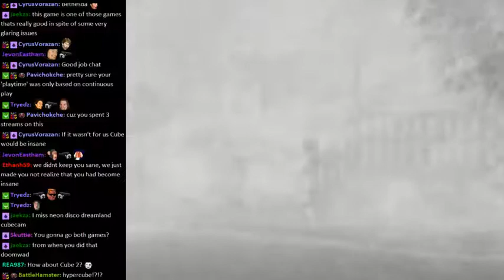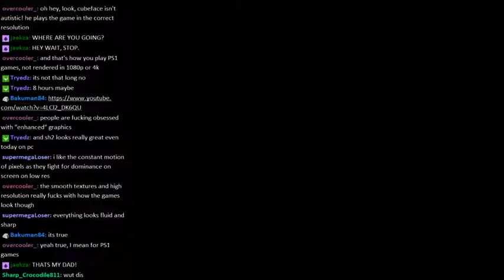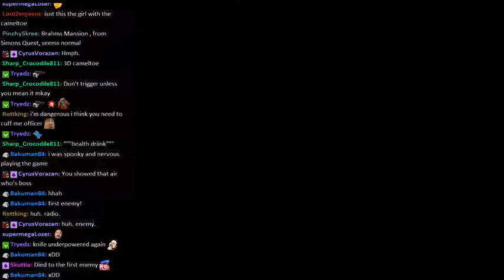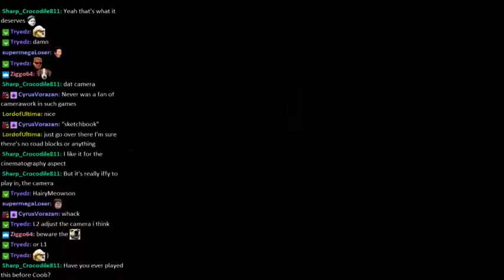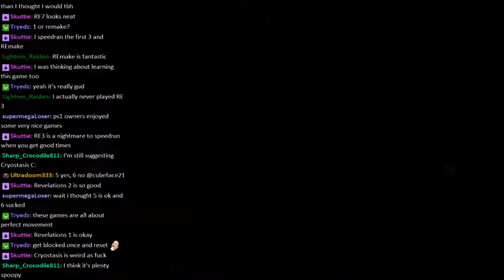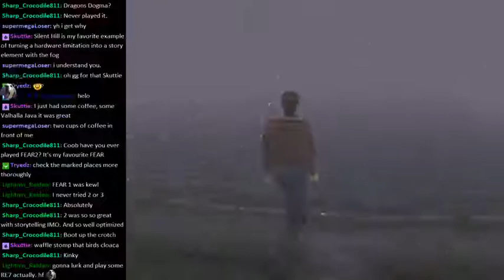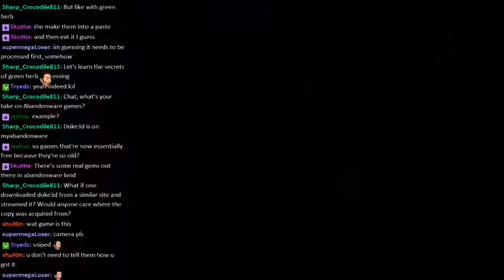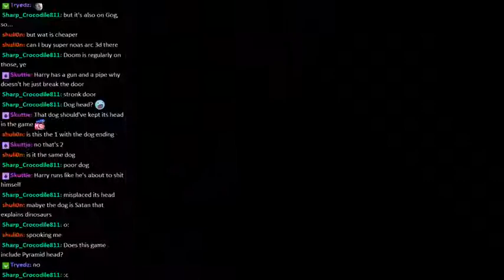Silent Hill playthrough — Part 1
Playing this on ePSXe. Never played it before, so I'm excited to finally check it out.